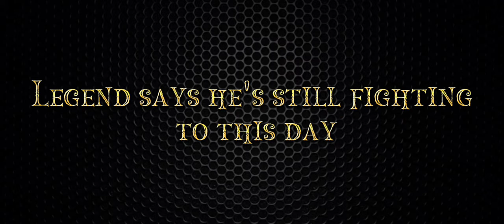How to win 100% fights in Shadow fight 3 (Money back guarantee)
Become super pro in shadow fight 3 today. Shadow fight 3 is an online single player pve game where you fight against bots all day all night never get bored. Thats why i present you guarantee way to win every fight against bots in sf3. Make this go viral until developers change the bots ai.